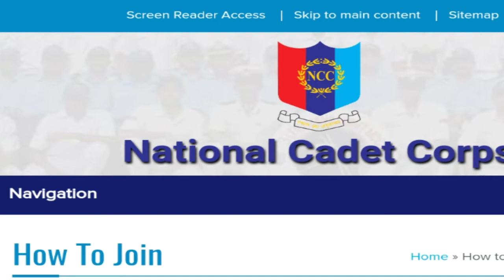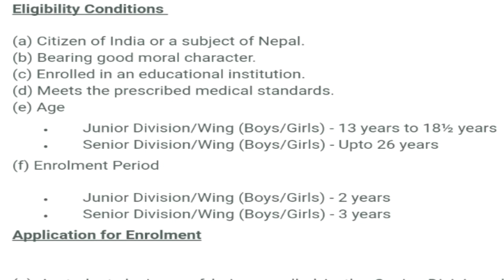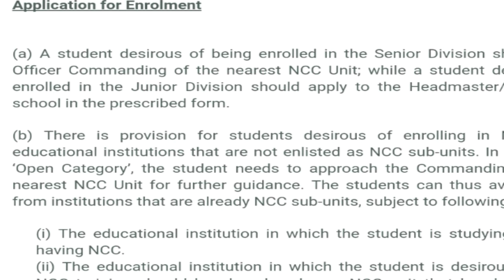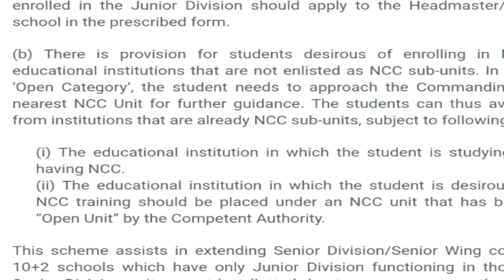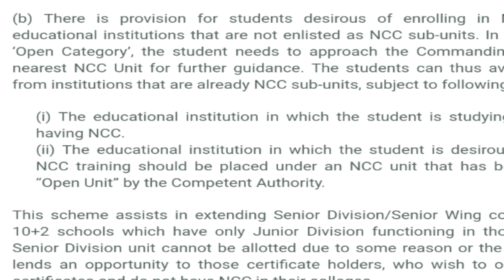How to join national cadet corps part 2 NCC कैसे जॉइन करे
In this video you will know how to join ncc
nccindia.in
here is all the information how to join ncc
NATIONAL cadet Corps india
national integration camp national cadet Corps republic day camp thal sainik camp annual training camp
nccindia.in
joinindianarmy.nic.in
Joinindianarmy.nic
Nausenabharti.com